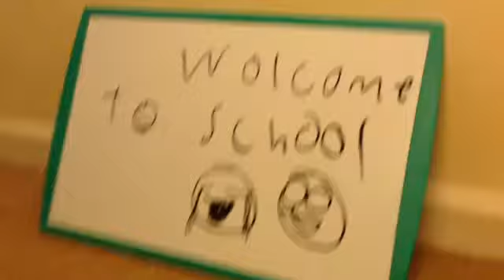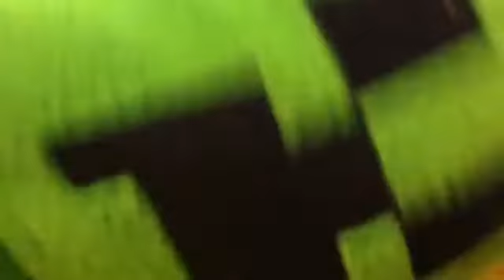School part 1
There will be 10 parts!